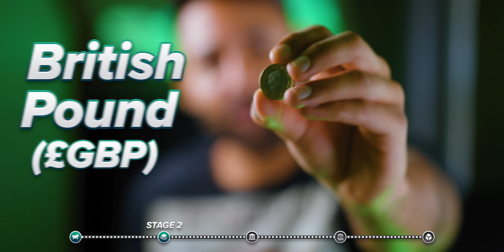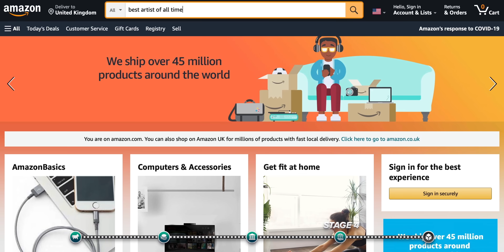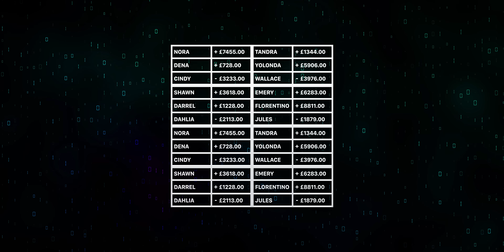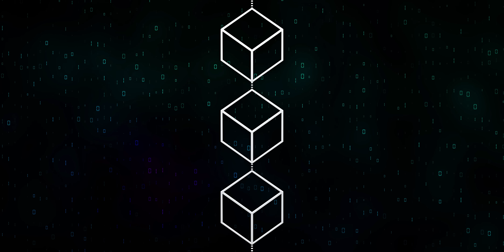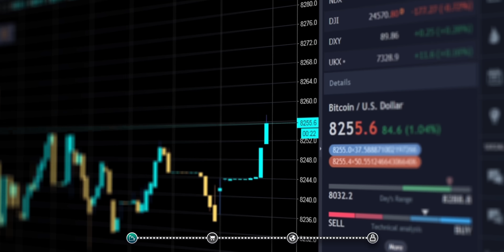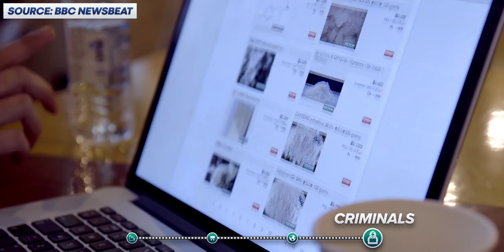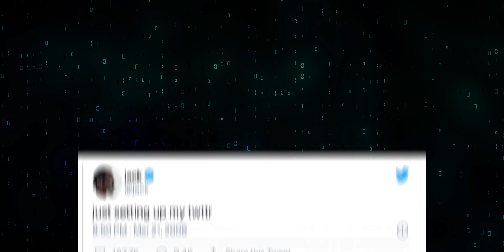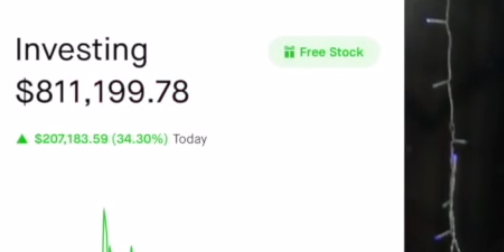How Cryptocurrency ACTUALLY works.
Bitcoin, Dogecoin, Ethereum, NFT's, all explained in one simple guide!